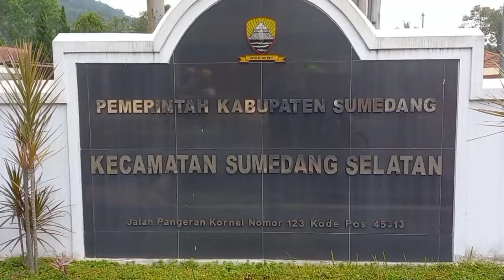DPRD Sumedang Apresiasi FGD di Kecamatan Sumsel